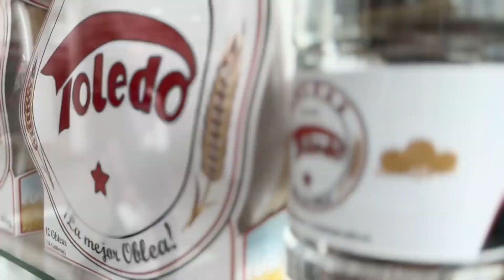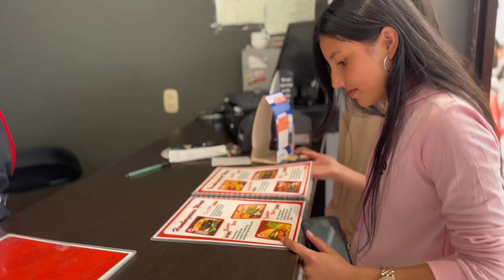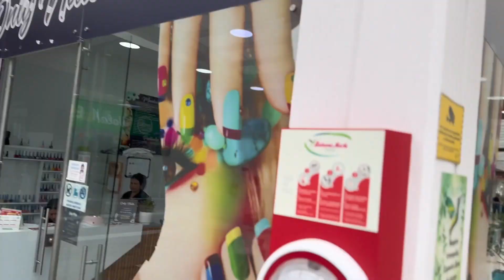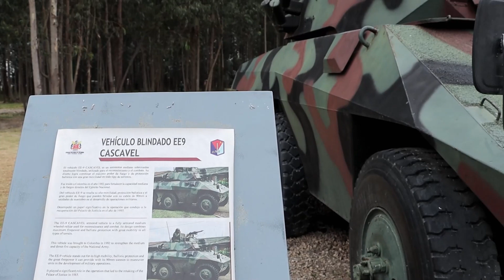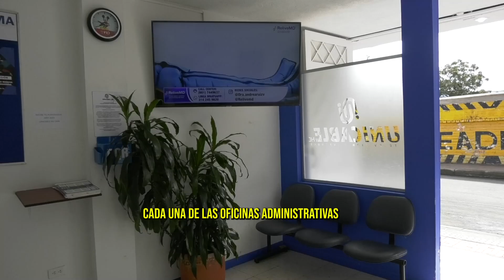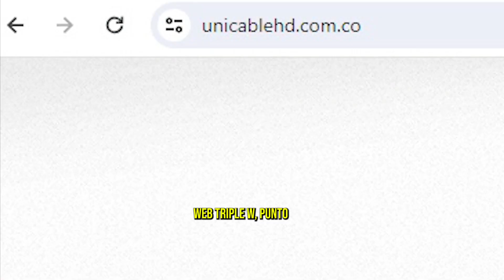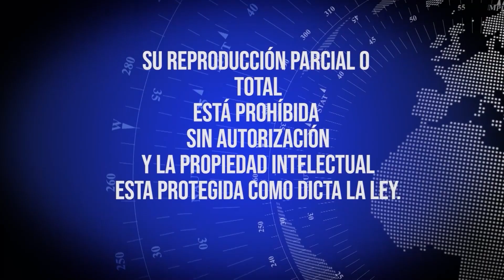Emisión noticiero abril 25 del 2024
Conozca los sucesos noticiosos y de interés general a nivel regional y  municipal. Los gestores sociales de la Sabana se suman a noble iniciativa.